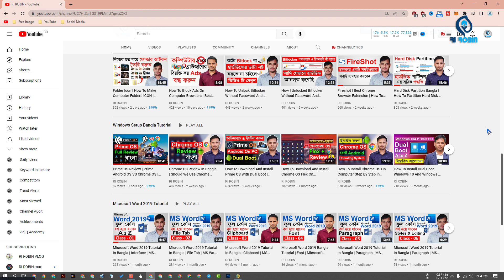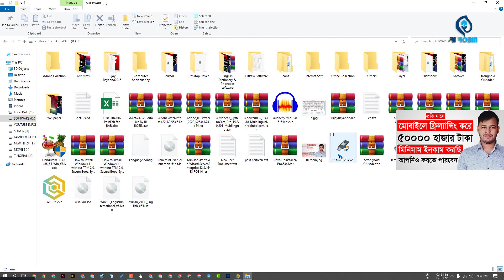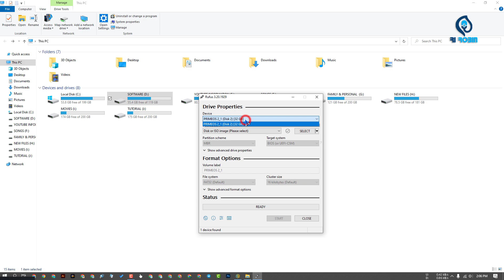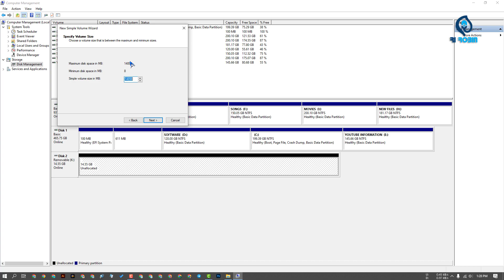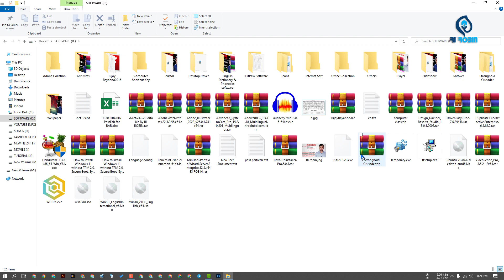Pendrive Not Showing In Computer | Repair Corrupted/Damaged/Write Protected Pen drive/Memory Card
In this video, I will teach you the best 3 options to fix your Pendrive problem. Like. if your Pendrive or memory card detects on your computer but doesn't work. These 3 options will help you to fix your Pendrive or sd card problem. So, if you want to repair your damaged Pendrive or memory card then watch this video until the end.

Aamer Website Paben.

Video: Pendrive Not Showing In Computer | Repair Corrupted/Damaged/Write Protected Pendrive/Memory Card